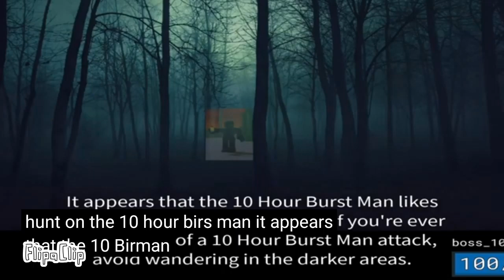RobloxElepizCandy2023 Intro (Happy Halloween 2023)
My Happy Halloween 2023

My Scared Happy Halloween!